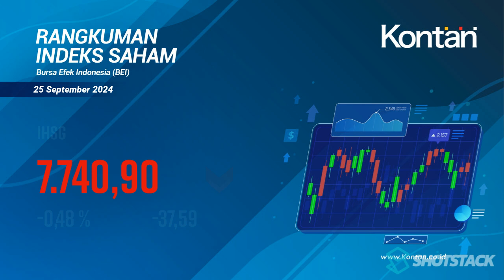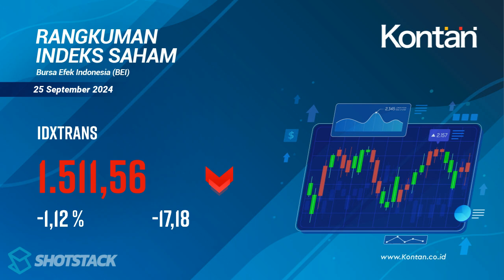IHSG Hari Ini Turun, Rabu 25 September 2024 | KONTAN TV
RANGKUMAN INDEKS SAHAM di BEI 25 September 2024, IHSG turun -37,59 poin (0.48%), LQ45 turun -8,26 poin (0,84%), KOMPAS100 turun -2,99 poin (0,25%).